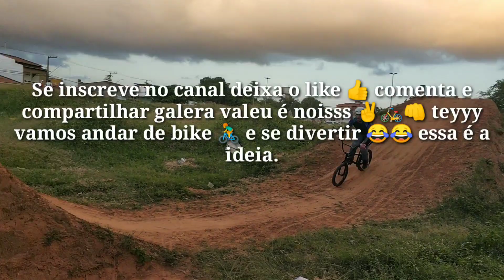Reativamos o Orlando Trails ,primeiros testes🦇🐴🐷🐓🐒🐗👴😂😂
"#-$&@:$!dgsh3"
"#-$&@:$!dgsh3",